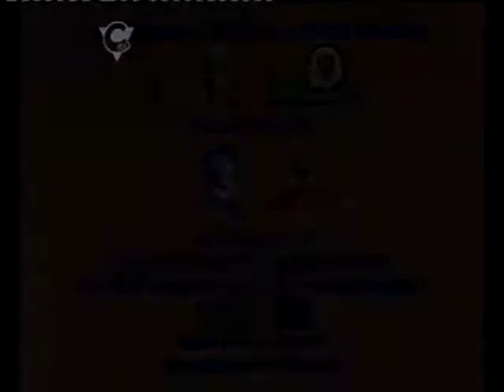Shuriken School 1x18 Phantom of the Kabuki